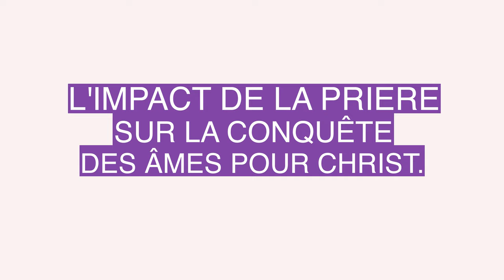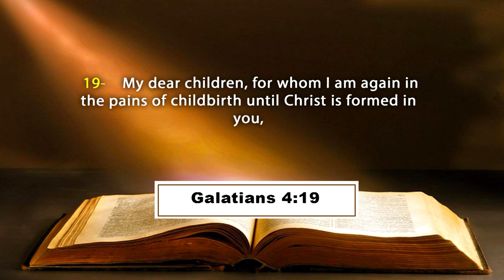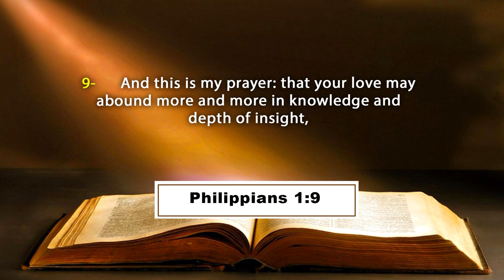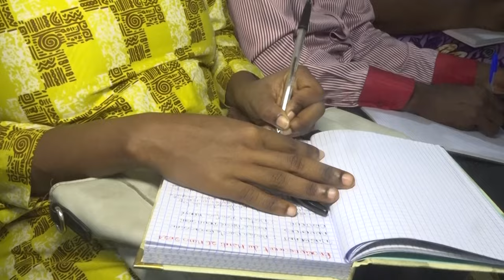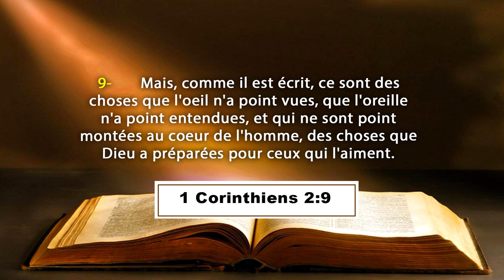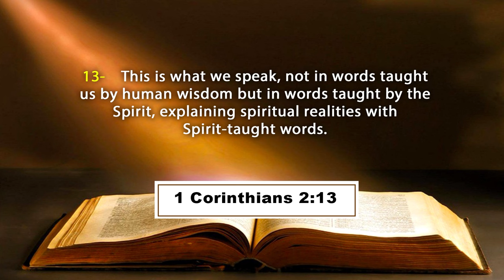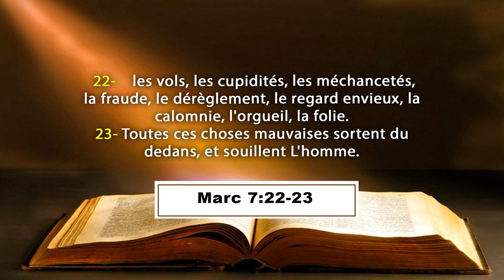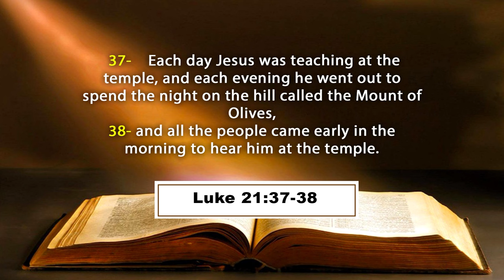L’IMPACT DE LA PRIERE DANS LA CONQUÊTE DES ÂMES POUR CHRIST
La Communauté Missionnaire Chrétienne Internationale (CMCI) en Côte d'Ivoire présente : LE COURS DE FORMATION A LA DIRECTION SPIRITUELLE
Thème : L’IMPACT DE LA PRIERE SUR LA CONQUÊTE DES ÂMES POUR CHRIST